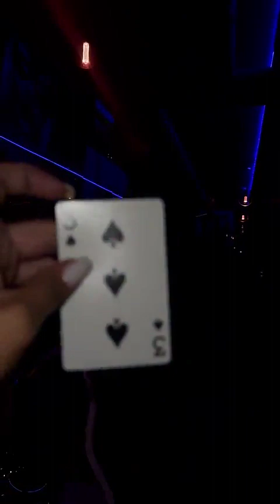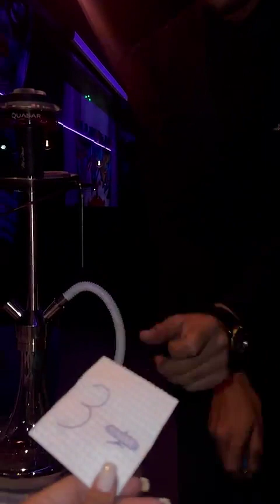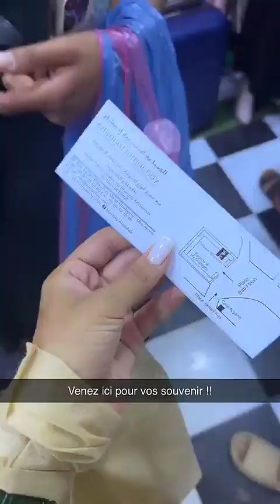MARWA MERAZKA - 07 Septembre 2023